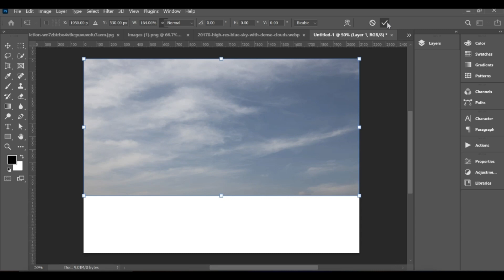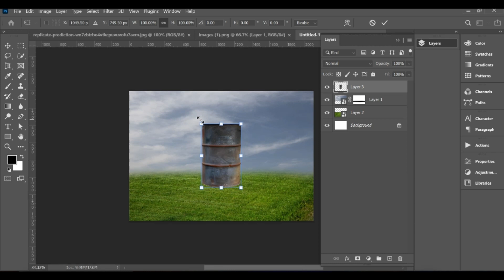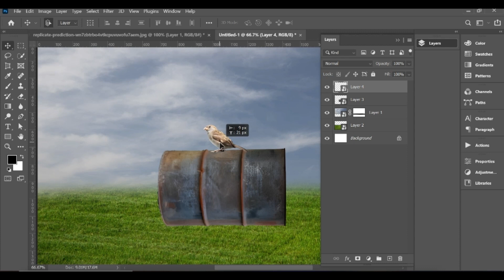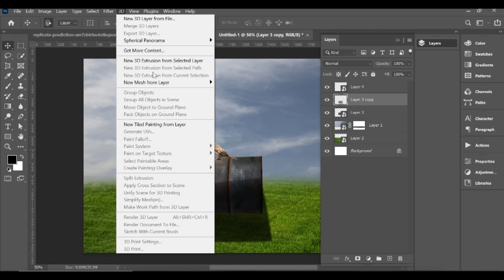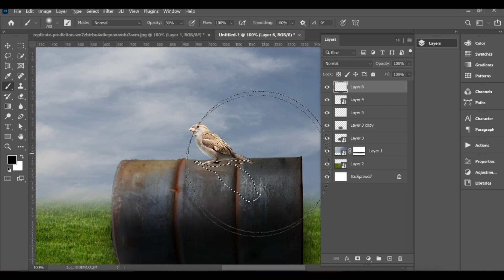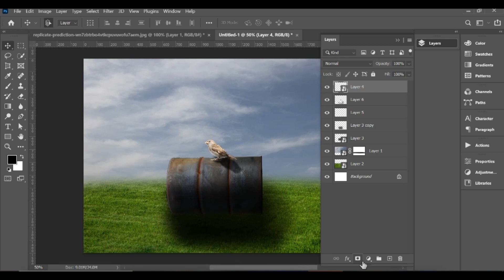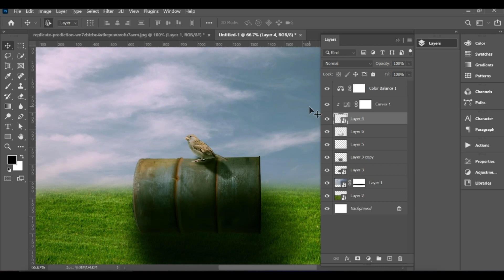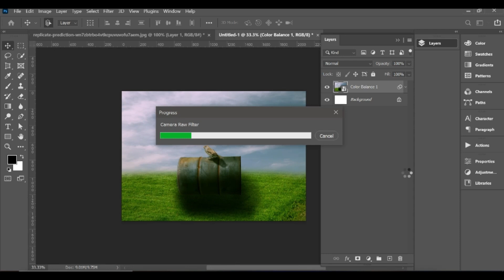Fantasy Manipulation of nature in Adobe Photoshop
In this video you will learn about Fantasy Photo Manipulation in Adobe Photoshop.
For this tutorial you will download free images from following links:
Image of Sparrow:
    cedric-vt-iL76TEh0RuA-unsplash
Image of sky:
    20170-high-res-blue-sky-with-dense-clouds
Image of green land:
    walter-martin-z5qYHCztk3Q-unsplash
Image of drum: